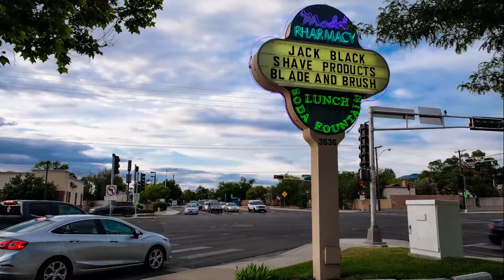Albuquerque Time lapse Compilation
Albuquerque Time Lapse Compilation. Here is some of my timelapses I've shot in the last few months. They Include the Sandia Mountains, The balloon museum, The explora, the natural history museum, the Q studios, the nuclear museum, and Interstate 40( I-40 ). All were shot in and around Albuquerque New Mexico since May 1, 2017.

I'm Randy Stiefer. Life is short. Do what you love.